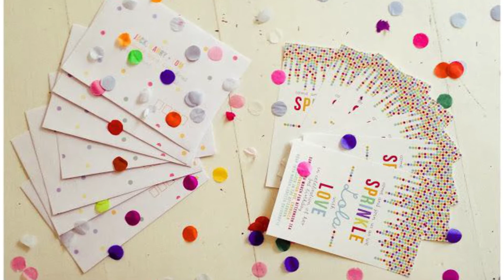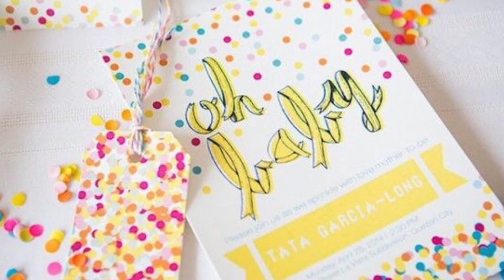Baby Sprinkle Collection - Baby Shower Inspiration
featured on Baby Shower Ideas 4U Blog

Sprinkle Party by Loretta of The Urchin Collective.

Sprinkled with Love Celebration by My Little Angel Decorations